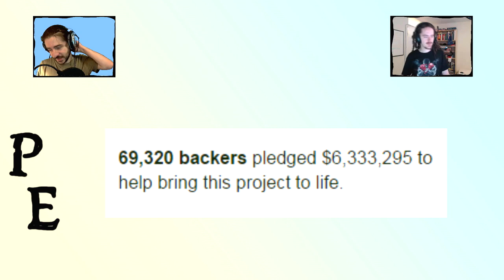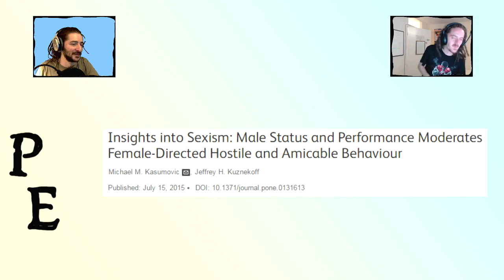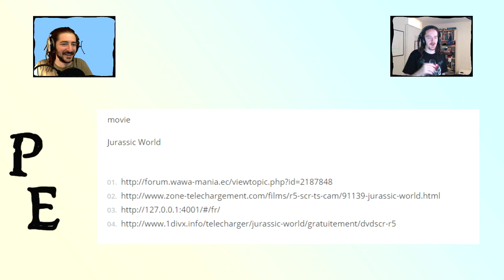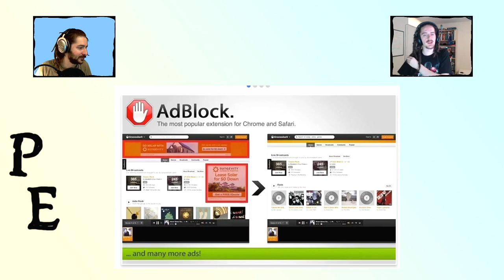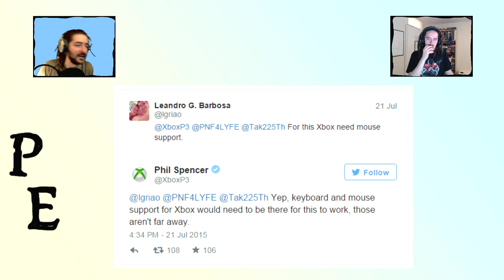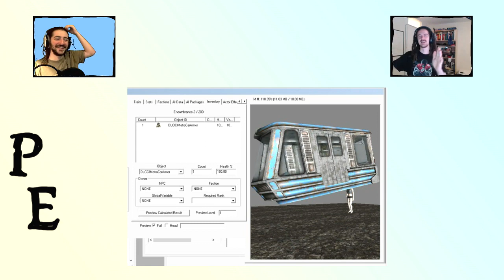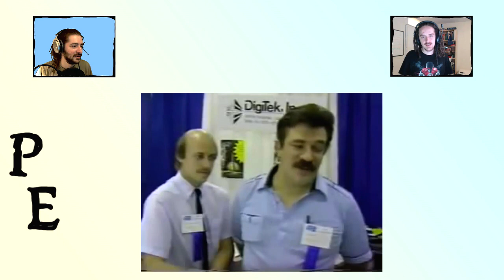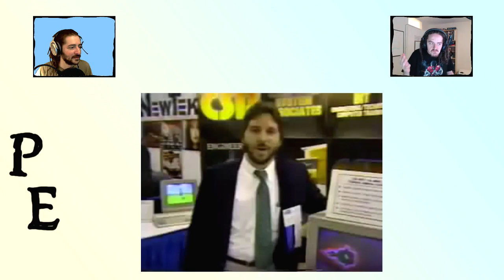People's Exhibit - Ep 11 - Naked Evo, Earth 2: Earth Returns et al - 23/07/2015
In our weekly show we talk about recent developments in all things videogames and beyond: internet drama, new releases, tech advancement, celebrity faux pas and general all around dickery. You can watch us every Thursday 10pm BST live

Long War modders now making their own alien invasion game:
SFV business plan. Also brand new character!
Chaos wants to be out this summer or something plus not working on anything else: